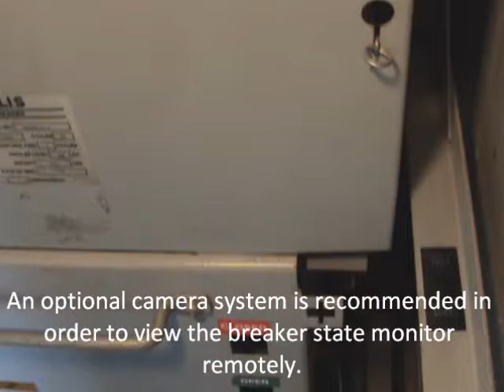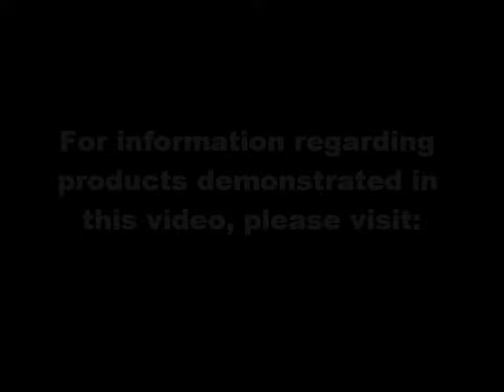CBS ArcSafe® RRS-2: Remote Racking With An Allis-Chalmers/Siemens-Allis MA-250 Circuit Breaker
Demonstration of a CBS ArcSafe®e RRS-2 universal remote racking system racking an Allis-Chalmers/Siemens-Allis MA-250.  The CBS ArcSafe® RRS-2 is a universal remote racking system capable of remotely installing and removing non-rotary style draw out circuit breakers without requiring any modification to the existing switchgear.  Operation of the simple to use RRS-2 is quite intuitive and requires only minimal setup.  When used properly, the RRS-2 allows technicians to remain outside of the arc flash boundary during the potentially hazardous racking operation.

This video is intended for demonstration purposes only; and as such, all electrical equipment shown is de-energized and any PPE shown is not intended for actual arc flash protection.  Actual users of the equipment shown must always comply with any applicable federal, state, local, or in-house safety protocols during use.  This video is only intended to show the capabilities of the CBS ArcSafe® equipment and is not intended to serve as a training aid or as a substitute for training.  CBS ArcSafe® requires that all personnel using the equipment shown be trained in its safe operation by a qualified CBS ArcSafe® representative.

For more information regarding the full line of CBS ArcSafe® remote racking and switching products, please see the comprehensive product catalog or send an email to " ".